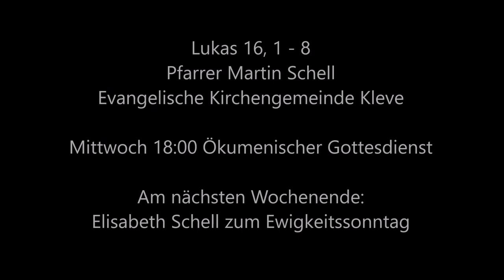Eine Gaunergeschichte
Mittwoch: Der ökumenische Gottesdienst zum Buß- und Bettag wird um genau 18:00 öffentlich gemacht - zum gemeinsamen Mitfeiern.

Nächstes Wochenende: Elisabeth Schell zum Ewigkeitssonntag